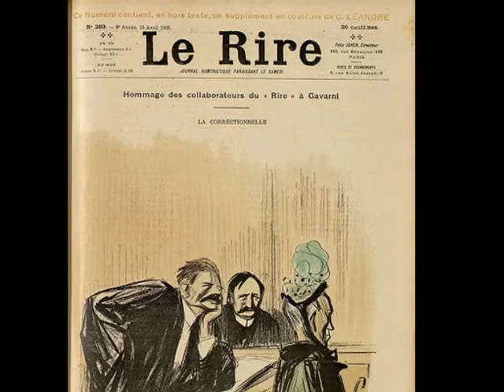Paul Gavarni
Paris,  1804;  Paris,  1866.
Litógrafo y pintor francés. Fue uno de los artistas más apreciados del siglo 19. Al igual que Daumier, con quien se compara a menudo,  produjo alrededor de 4000 litografías para las revistas satíricas y revistas de moda, pero mientras Daumier se concentró en dar una visión panorámica de la vida pública, se dijo de Gavarni que su obra constituía  «memorias de la vida privada del siglo 19 ". Se especializó en escenas de género, en la que las protagonistas suelen ser mujeres jóvenes, tratándolas como pequeños episodios dramáticos tomados de la vida alegre de la bohemia, tan querida por los románticos.